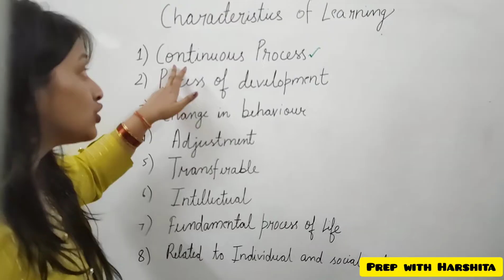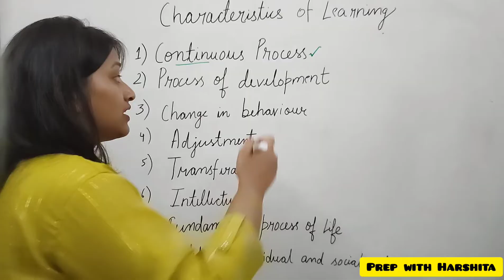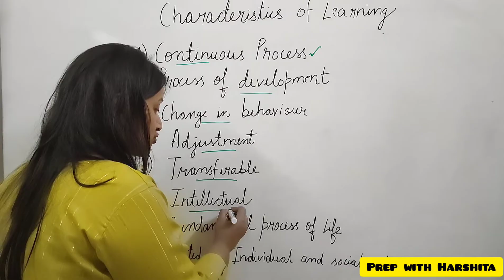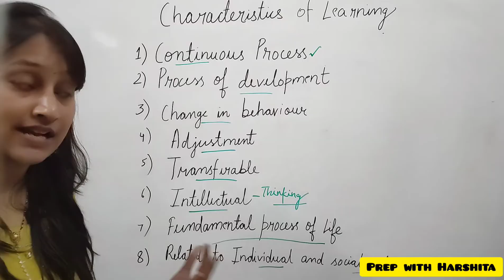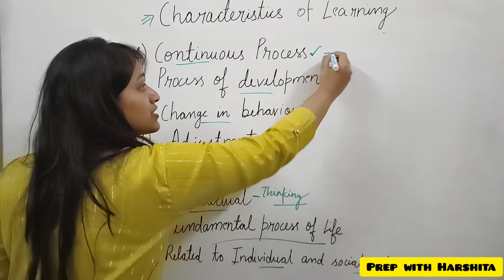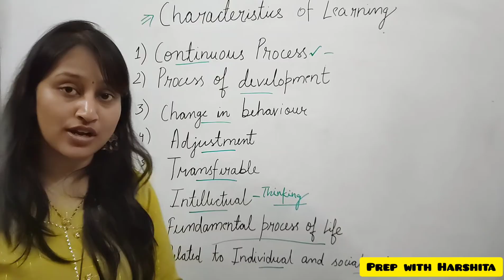Characteristics of Learning